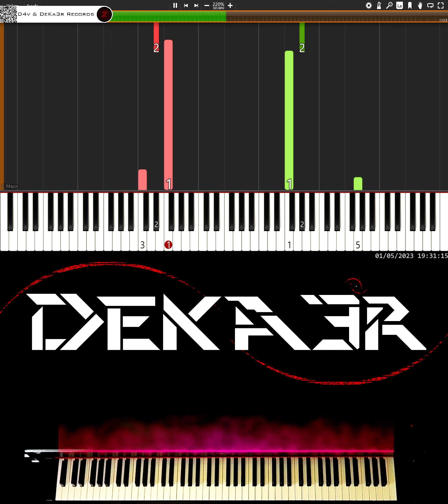🔴 IRL 🎹 RUNNER • CREACIÓN DE SU DIGITACIÓN, MNEMOTECNIA Y ESTUDIO PARA PIANO